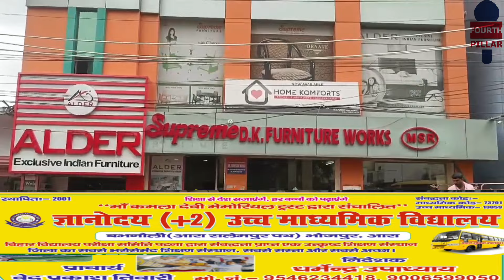नगर रामलीला समिति की बैठक में लड्डू यादव ने भरा हुंकार,बोले- रामलीला समिति पर किसी एक का नही अधीकार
नगर रामलीला समिति की बैठक में लड्डू यादव ने भी भरा हुंकार,कहां नगर रामलीला समिति पर किसी एक का नहीं है अधीकार,सभी लोग मिलजुल कर राम के पुनित कार्य को करेंगे पूरा